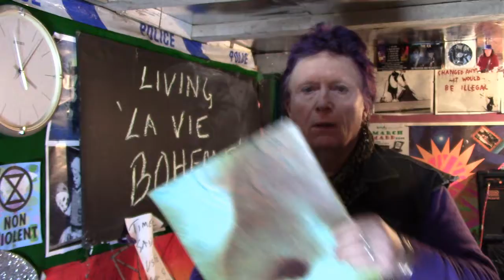Pink Floyd 'Meddle' Album Recommendation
Broadcast on the Wycombe Sound Art Show